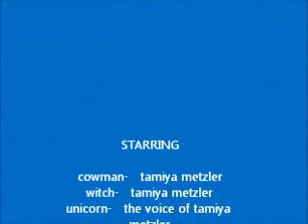cowman from the past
i had a different part before he met the witch, but didnt use it because the filming was too dark. directors cut :P